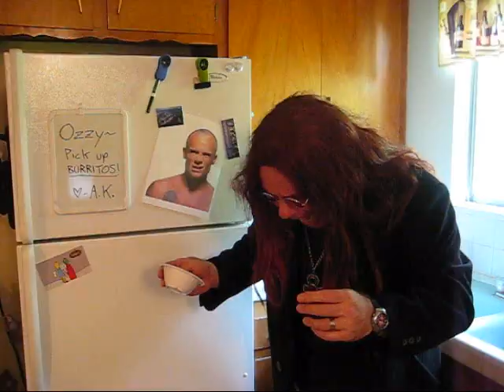Max Koch presents "BREAKFAST with OZZY & ANTHONY"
What would happen if the great Ozzy Osbourne and the great Anthony Kiedis of The Red Hot Chili Peppers made breakfast together one fateful morning?

Hopefully not this.

New Sopranos vid coming soon!